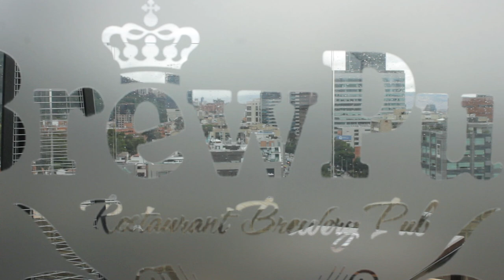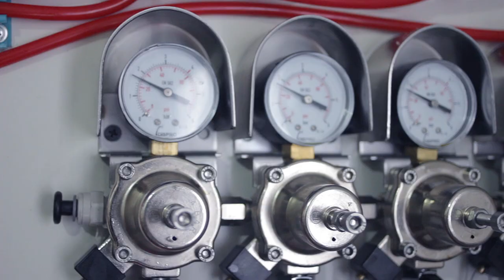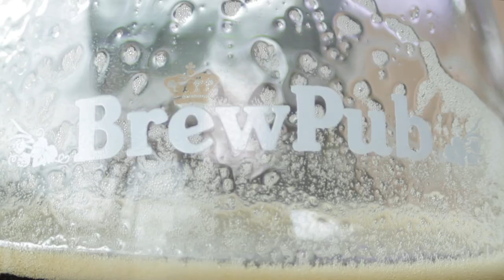BrewPub Rooftop, la cervecería boutique más alta de Bogotá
En un espectacular rooftop ubicado en el piso 11, se encuentra Brewpub la nueva apuesta para los amantes de la cerveza, su concepto combina la fabricación de su propia cerveza de autor, al ser una cervecería boutique; cocteles de autor y cortes de carne especializados y elaborados a la parrilla. Lo primero que llama la atención, una vez que el ascensor privado alcanza el piso 11, es la hermosa barra y la cervecería la cual se integra a la decoración de Brewpub, al ser producida allí, te permite consumirla fresca, además puedes aprender sobre los procesos de elaboración de cerveza de autor a través de un tour por las diferentes etapas y máquinas. La propuesta se inspira Brewpub “termino en ingles que también puede ser traducido como cervecería boutique” se refiere más específicamente a un restaurante o Pub que produce su propia cerveza dentro de sus instalaciones.

Bajo la dirección de la Maestra Cervecera, Leiddy Rincón Infante, quién es juez BJCP (Beer Judge Certification Program) y a lo largo de su trayectoria como Cervecera ha tenido múltiples reconocimientos en competencias nacionales e internacionales, en el 2018 fue ganadora del BOS (best of show) con una cerveza specialty wood age Beer en el festival de Cerveceros artesanales de Colombia y este año medalla de oro en la copa del caribe con su Cerveza mixed style.